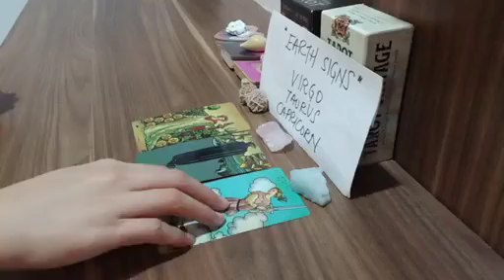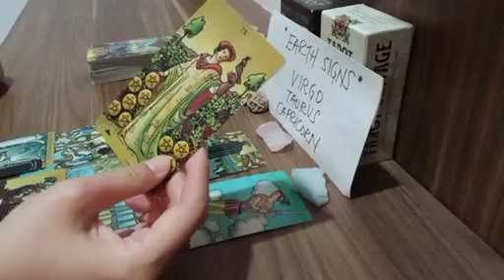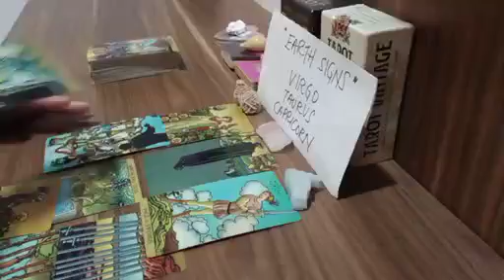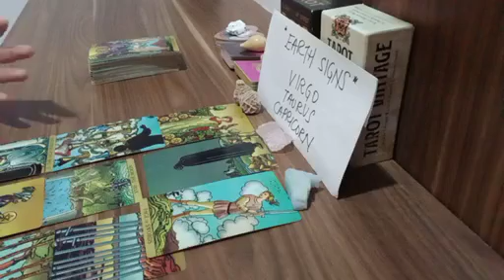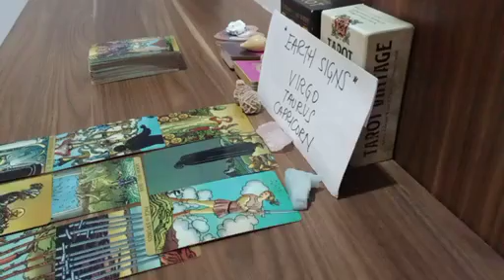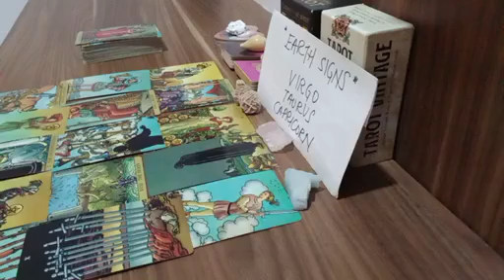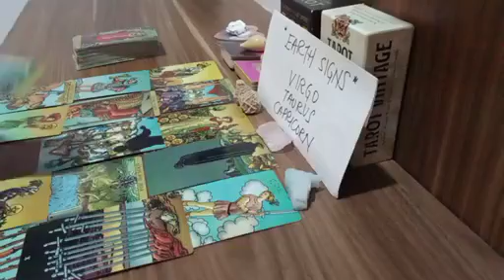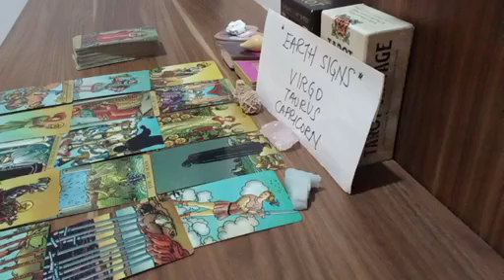capricorn 🦋 SINCE THEY LAST SAW YOU, THEY FELT YOU WERE....💫 MAY 2023 TAROT READING TODAY